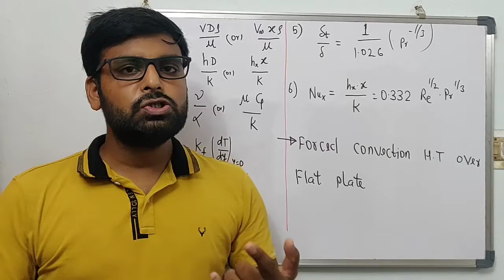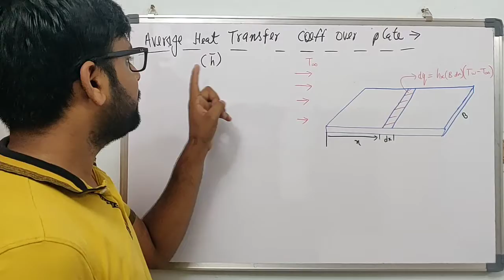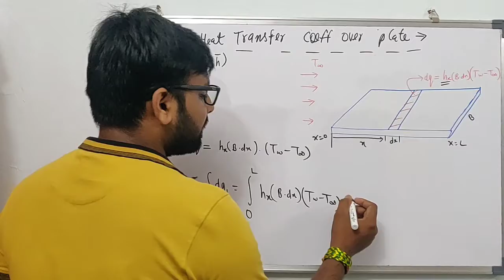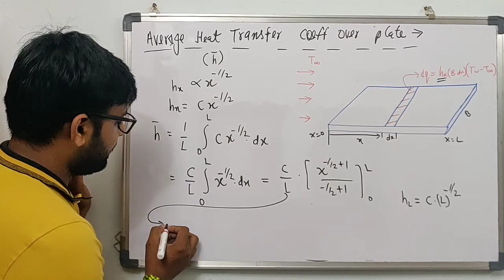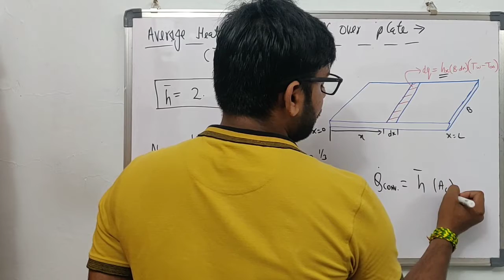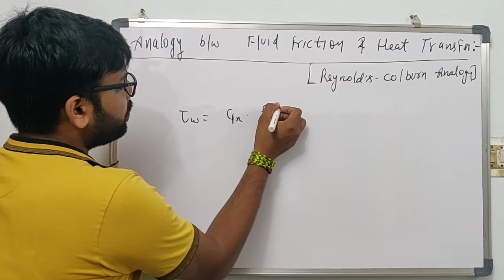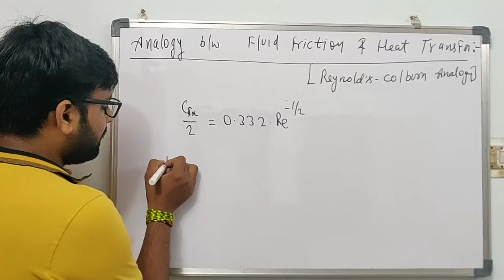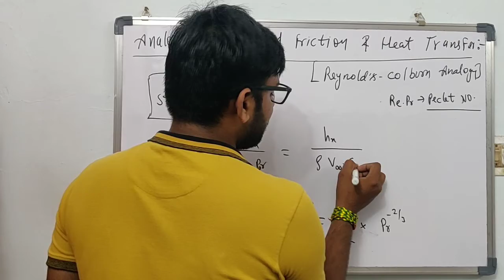L#4: Convection Heat Transfer || HMT || Heat and Mass Transfer for Gate & ESE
In this lecture  series you will get to know each and everything  about Convection topic of HMT wrt Gate & Ese.
Convection  is assumed  to be a difficult  topic by students so I've  decided to cover complete convection  chapter with solutions of important previous  years problems of GATE & ESE.